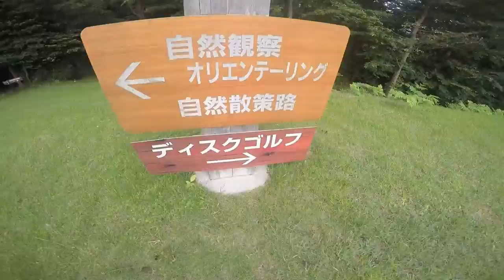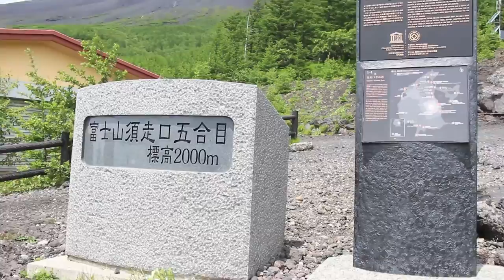Team Canada in Japan by Sara Groenewegen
Gopher Star Sara Groenewegen made this video from her time in Japan with Team Canada.